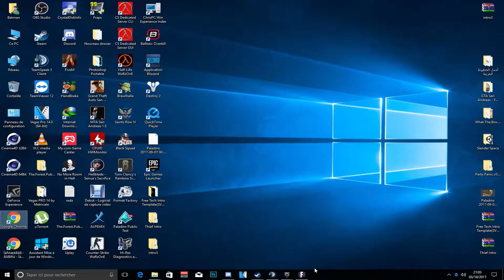Fortnite : أول تجربة في اللعبة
Lkhot matsawawch sub 💓o Like👍 ila 3jabkom l video
🔵Social media🔵
👉Page Facebook
●▬▬▬▬ My  setup  ▬▬▬▬●

⭐Processeur : Intel(R) Core(TM) i7-7700 CPU @ 4.00GHz
⭐Processeur graphique : GTX 1060 6gb
⭐Ram : 16gb  ddr4 2400mhz
⭐Hdd : 2tb+320gb
⭐SSD Intel 530 180 Gb
⭐Nox Hamer MC
Adob Photoshop cc 2017
OBS